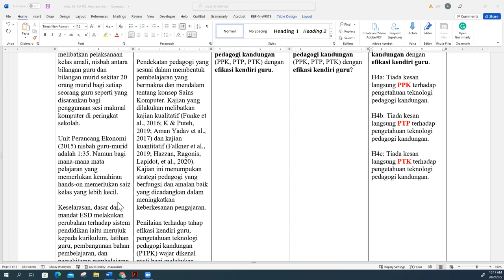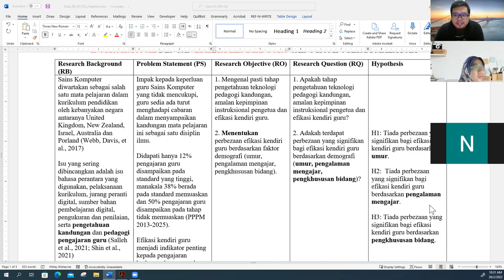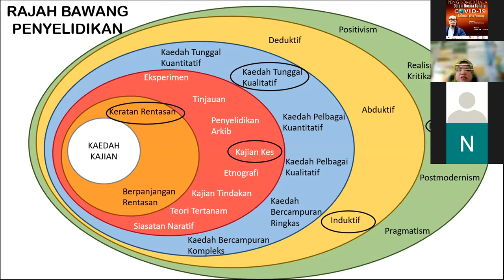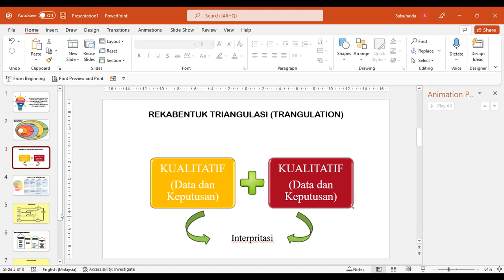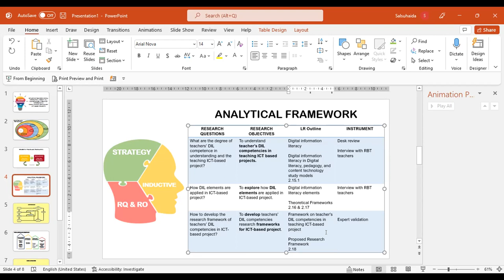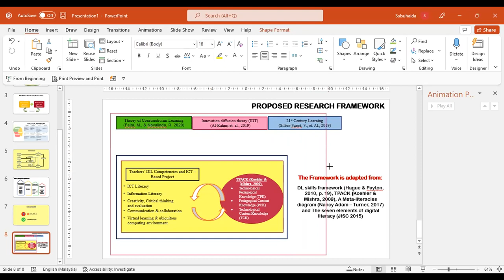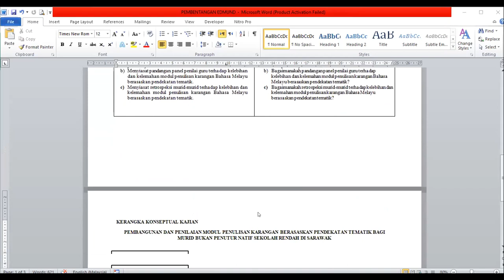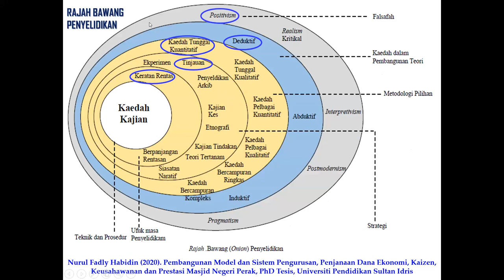Pembentangan Progres Tesis Kohort 18 (Siri 4)